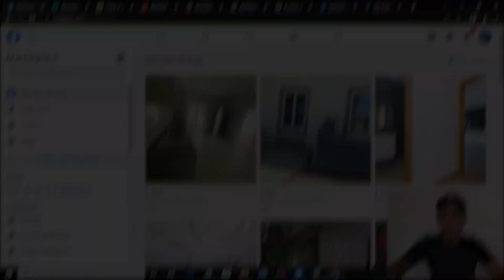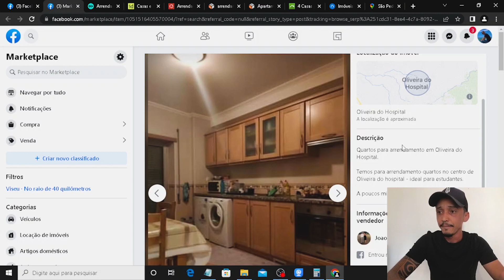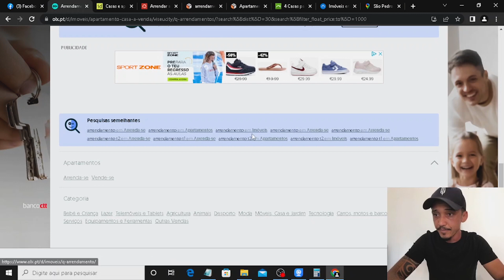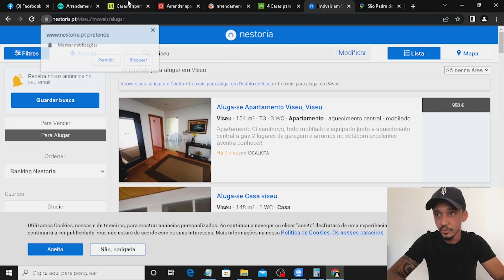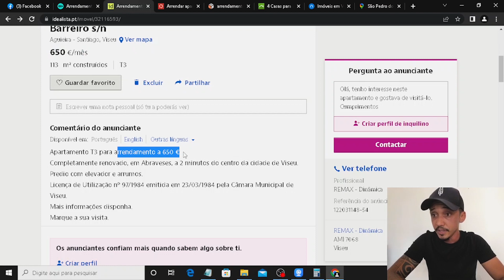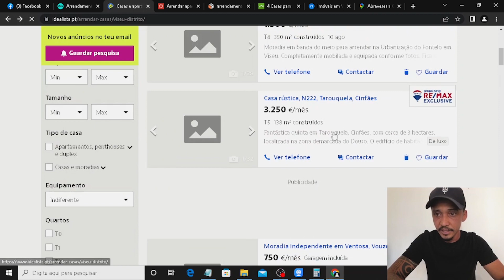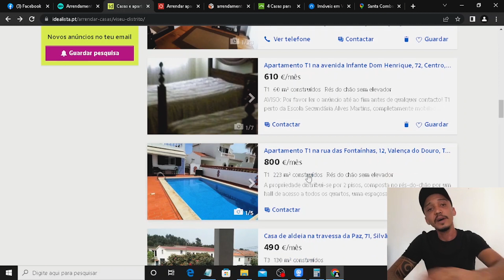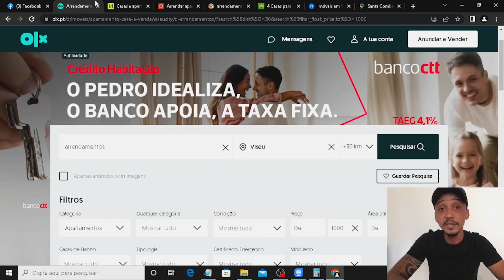ARRENDAMENTO EM VISEU PORTUGAL | A REALIDADE DOS PREÇOS (2022)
Fala galera hoje vou mostrar a vocês, A REALIDADE de como estão os preços dos arrendamentos (alugueis) aqui em Viseu/Portugal na prática.

E também ensinar a vocês onde e como fazer as buscas!